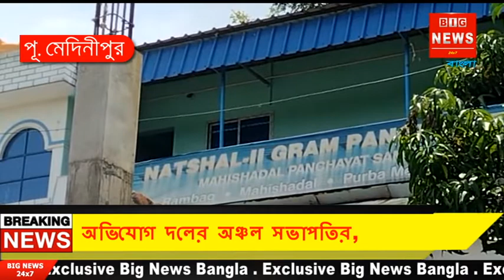বিধায়কের বিরুদ্ধে কাটমানি নেওয়ার অভিযোগ দলের অঞ্চল সভাপতির, ভাইরাল ভিডিও, কটাক্ষ বিজেপির